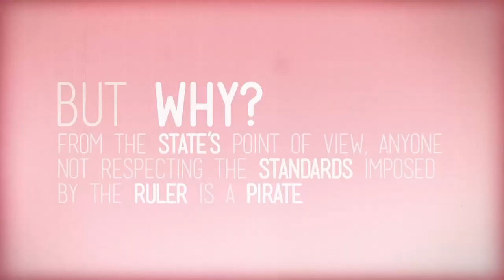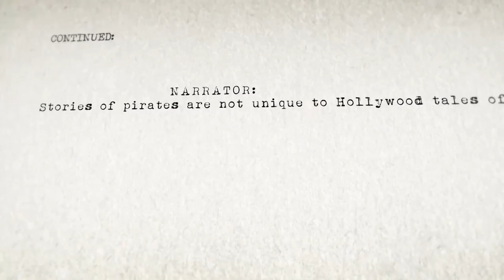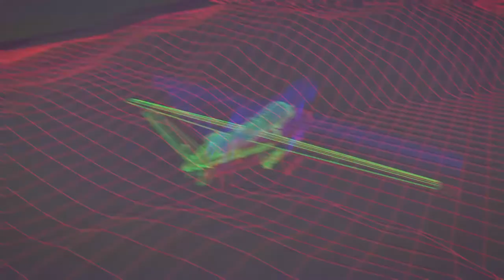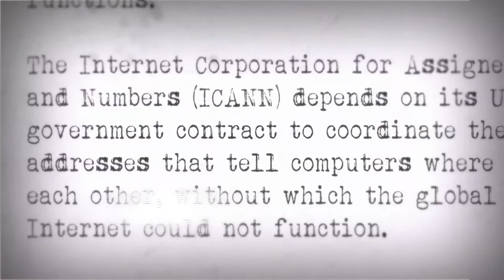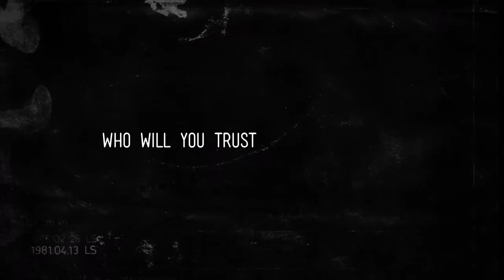What is the Pirate Organization (Ελληνικοί Υπότιτλοι)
Creative Direction, 2D/3D Design, 2D/3D Animation: Daniel Wyatt
2D Artworking: Sophie Jones
Παραγωγή: JP Vergne (SSHRC grant for Western University / Ivey, Canada)
Κείμενα: Daniel Wyatt, Simon Thomson, JP Vergne
Σχολιασμός: Melissa Chambers - Παραγωγή ήχου: Nick Flint
Sound Design: Arranged and edited by Daniel Wyatt
Μουσική: Chevreuil, "L'Organisation Pirate"; Wikileax, remix of "L'Organisation Pirate"; and a 2 second sample from Beastie Boys, "Root Down" (1994, Grand Royal Records).
Μετάφραση στα Ελληνικά: Σ. Δαλκυριάδης
Υποτιτλισμός: Κ. Μπουχάγιαρ